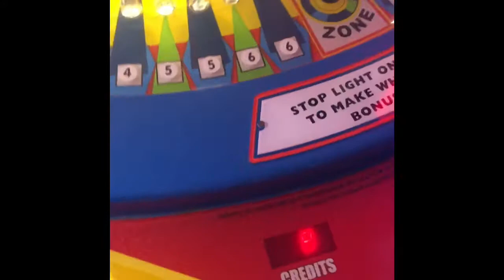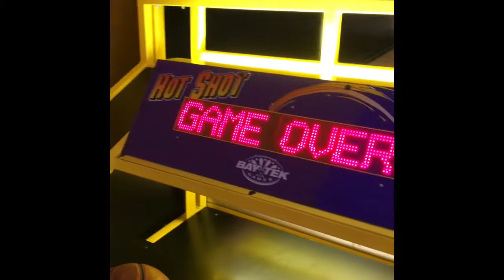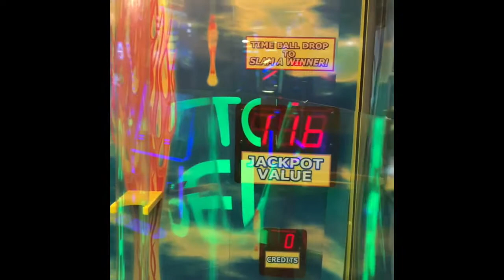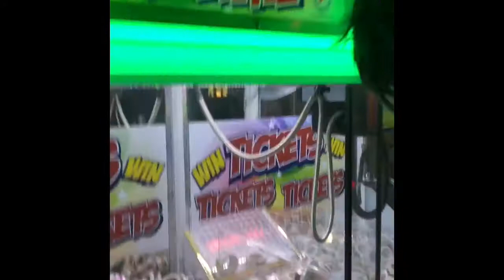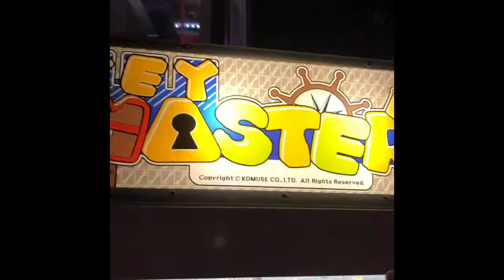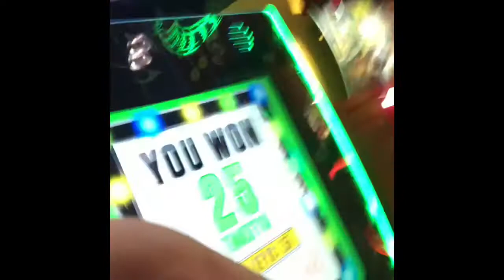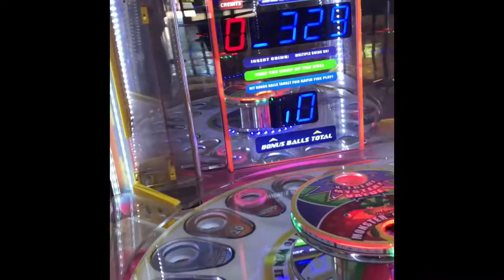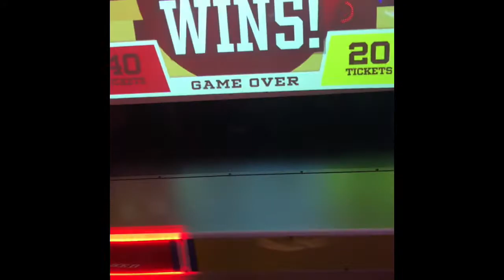I won the once in a lifetime jackpot at the arcade!!